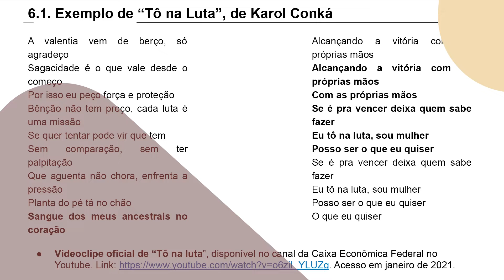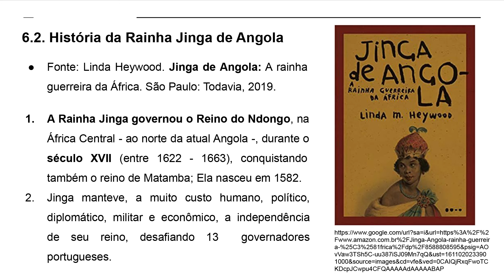O potencial emancipatório do Rap na educação 05.